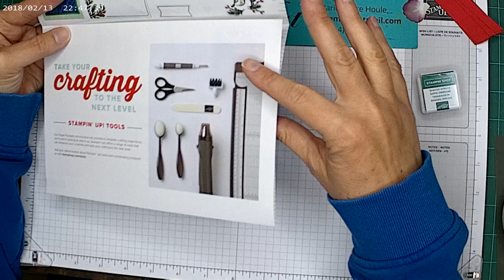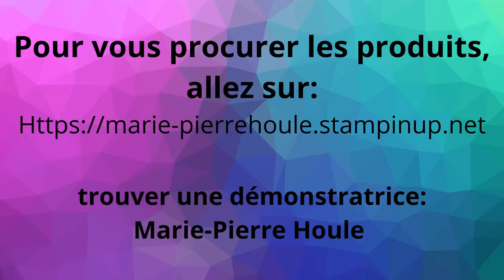Paper pumpkin "NESTS OF CHRISTMAS" octobre 2024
Ouverture de ma boite!!!